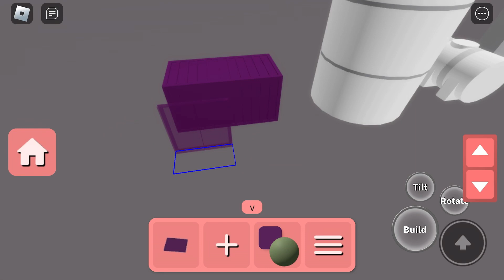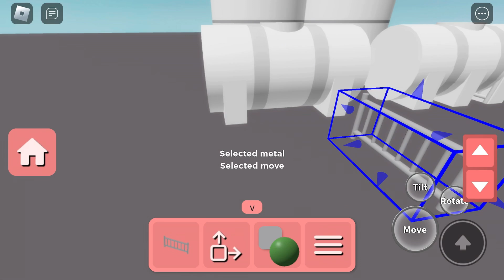4 FACTORY Build Tricks! | Piggy Build Mode 🛢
(For the middle half walls on the Water Tank, you need to use 2 Stick Displays to get the half walls there. Sorry about that y’all!)

•Timestamps:

0:00 Shipping Container!
3:29 Silo!
6:35 Water Tank!
8:13 Garage Door!

•I genuinely hope this video helps you all out with your maps, especially factory themed.

•If this did help you, please feel free to stay in touch with me and my uploads!

Stay creative! 🦇